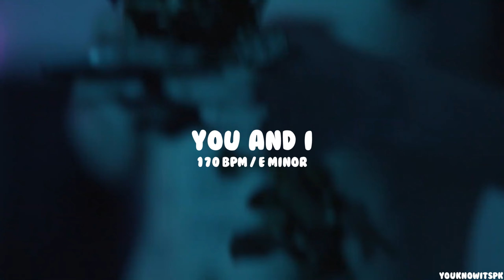[FREE] dusy type beat 2023 - "YOU AND I"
prod. by youknowitspk x 2wentyone x obmus1c
⏰170 BPM
🔑E minor

Must credit: (prod. by youknowitspk x 2wentyone x obmus1c)

0:00 Intro
0:23 Hook
0:45 Verse
1:08 Bridge
1:30 Hook
1:53 Outro